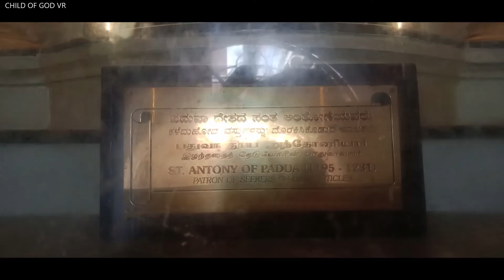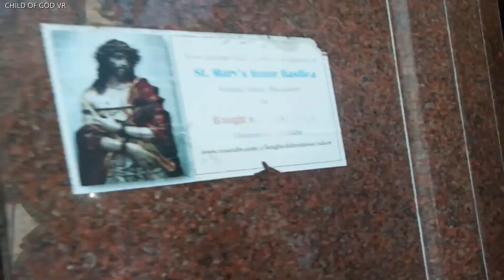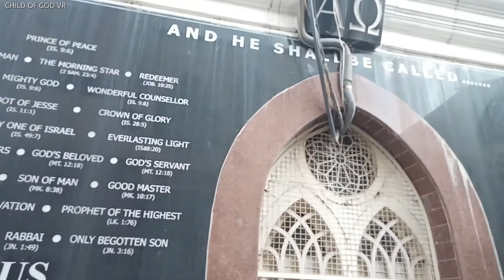St. Mary's Basilica oldest churches in Bangalore and the first church MORE DETAIL IN THE DESCRIPTION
Mass times  WeekdaysSaturdaySunday
06:00 English
06:45 Tamil
11:00 Tamil
18:30 Mon, Tue & Fri Tamil
18:30 Wed Kannada
18:30 Thu English
06:00 English
06:45 Tamil
9:00 Kannada
10:00 English
11:30 Tamil
17:45 Tamil
06:00 English
07:00 Tamil
08:00 Tamil
09:15 Kannada
11:00 Tamil
18:00 English
St. Mary's Basilica is located in the Archdiocese of Bangalore in the Indian state of Karnataka. It is among the oldest churches in Bangalore and the first church in the state that has been elevated to the status of a minor basilica. It is famous for festivities held during the St. Mary's Feast in the month of September each year, attracting devotees from the entire region of Bangalore.
History
St. Mary's Basilica had a humble beginning as a thatched hut in the 17th century, built by Tamil Christian migrants from Gingee. The Shrine was then known as 'Chapel of Kanikkai Madha' and was located in their village where rice was grown. The rice grown in the village had a distinct white colour, and hence the settlement came to known as Bili Akki Palli or colloquially known as ‘‘Blackpally’’ (now known as Shivajinagar).[4] However, according to prominent historian S K Aruni, Blackpally could have been named after John Blakiston (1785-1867), who designed the layout of the Bangalore Cantonment.[5]
Bangalore was not a big city in 1648 when Christianity entered Srirangapattana, the capital city of the then Mysore province. But during Hyder Ali's tenure in 1724–25, Bangalore saw its first Church, Drummers' Chapel, in the Kalasipalya locality. When Tippu Sultan ascended the throne, Christian missionaries had to flee Mysore; thus the history of Christianity in Mysore was murky till 1799. In that year the British seized Srirangapattana from Tipu Sultan. The French MEP priest Jean-Antoine Dubois arrived at Bangalore and began restoring the Catholic religion. He went around Somanahalli, Kamanahalli, Begur, Gunjam, Palahalli, Doranahalli, Garenahalli, Shettyhalli, and beyond, visiting the Catholic families there and ministering to their spiritual needs. He was one of the first to introduce vaccination into India; he also wrote the famous book Hindu Manners, Customs and Ceremonies.[6] The Mass vestments worn by Fr. Jean-Antoine Dubois are still preserved in the church at Palahalli near Srirangapattana.
Fr. Andreas, a priest from Pondicherry of Indian origin, succeeded Dubois and expanded the church building in the shape of a cross. But it was destroyed during the communal riots of 1832, and troops had to be called in to protect the settlement for many months
The church was rebuilt during the years 1856–1882 under its original name, the Church of our Lady of the Presentation. The current form of the majestic Gothic-style church (pictured) is credited to Rev. L. E. Kleiner. It was consecrated on 8 September 1882 by Bishop Jean-Yves-Marie Coadou, the Vicar Apostolic of Mysore, in the presence of 35 priests and 4,000 Catholics of Bangalore. The total amount spent on the construction of the new church. including the pulpit and the statues, was Rs. 29,659.

Over time, the church of St. Mary's at Blackpally had become a parish and has since overseen the construction of other churches in Bangalore, most prominently St. Francis Xavier's Cathedral (1851), St. Joseph's Church (1867), and Sacred Heart Church, Ashoknagar (1867). The church was elevated to the status of a minor basilica in 1973 through an edict issued by Pope Paul VI. It was the sixth church in India to be elevated to this status. An annual nine-day Novena is held between 30 August and 7 September, with Mass being offered in English, Kannada, and Tamil.[4] The area of Blackpally is now known as Shivajinagar.
Architecture
Mass, St Mary's Basilica Bangalore.jpg
The basilica has been built in the Gothic style with arches, ornamental motifs, and stained glass windows.[10] Multiple columns with rich Corinthian capitals support the stately arches of the Church. The columns and tall spires of the basilica can be seen from far away. The stained glass windows were removed during World War II and were subsequently restored in 1947
St. Mary's feast
St. Mary's Feast which celebrates the birth of Mother Mary is the most important festival celebrated in the basilica and is attended by 500,000 people.[clarification needed] Held in the month of September, the festivities go on for 10 days culminating in a grand chariot procession on the last day.[7] The festivities begin with the hoisting of a traditional flag. A Novena is held on the first nine days from 29 August to 7 September. September 8, the day on which Mother Mary was born, is celebrated as a Holy feast. Mass is offered in different languages and mass marriages are conducted for the poor and needy. A thanksgiving Mass is also organized for couples who have completed 50 years of marriage. Eucharistic celebrations are held on the day of the feast and a decorated chariot with the image of Mother Mary is drawn by devotees along the various streets